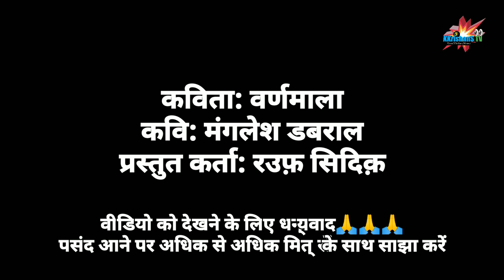KKrishanS TV: वर्णमाला | मंगलेश डबराल | रउफ़ सिदिक़ | हिंदी दिवस विशेष…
आज सितंबर की चौदहवीं तारीख है और तारीख का संबंध होता है एक खास दिन से आज सारा देश हिंदी दिवस मना रहा है। हमारी और से आप सभी को हिंदी दिवस की ढेरों शुभकामनाएं। KKrishanS TV प्रस्तुत करता है मशहूर हिंदी कवि मंगलेश डबराल जी द्वारा रचित कविता वर्णमाला रउफ़ सिदिक़ की आवाज़ में।

Its september 14th today which marks a  very special day 'Hindi Divas' is celebrate all over the country and we wish you all a very happy Hindi Divas. KKrishanS TV presents renowned Hindi Poet Manglesh Dabral's Varnamala in Rauf Sidiq's Voice.

KKrishanS TV, YouTube Channel is being runned by A Visually Impaired student Kewal Krishan Sharma.

The main motive of this channel is to promote disabled people and to show their talent to the world. Here you'll find Poem Recitations, Storytelling, Interesting Facts, Tech Videos & Interviews of Differently Abled People who are doing great in their respective fields. Non-disabled people are not much aware of disabled people. So I want to create awareness among them. I want to make change in their behavior & attitude towards disabled people through this platform.

KKrishanS TV
Hindi Divas
Manglesh Dabral Kavita
Varnamala Manglesh Dabral
Hindi Varnamala
Varnamala In Hindi
Manglesh Dabral Poetry
Manglesh Dabral Poetry Varnamala
A se Anar A se Amrood
Ha Se Hatya